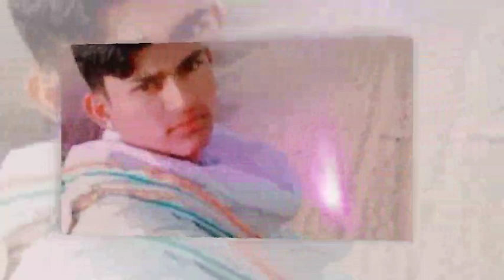बिलातण प्यारी || Bilatan Pyari || मधुर आवाज में || सिंगर सिकंदर भाई गजनेर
❖Album : Letest Rajasthani Love Song
❖Singer :
❖Song Name :
❖Editor : DR Rana
❖Recoding :
❖Music Label : DR Rajasthani Music
❖Category : Music & Entertainment
❖Sub Category : Rajasthani Song
❖ Marwadi Mp3 , Audio Song
❖Director : Deepak Rana Kelansar
❖Producer : Deepak Rana Kelansar (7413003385)
❖:  FOLK SONG
❖D.O.P :
❖Mixx By : Deepak Rana
 ❖Audio Song , MP3 Song

Hello Desto Me Aapko Rajasthani Song Folk AND Marwadi Song Dekhaneko milege
hamare song pasnd aave to like kare .

Topic Cower ;
1]  Bilatan Pyari
2] Bilatan bai
3] Bilatan
4] Pyari Bilatan
5] Rajasthani folk song Bilatan
6] Marwadi song Bilatan Pyari
7] बिलातण प्यारी
8] बिलातण बाई
9] बिलातण
10] प्यारी बिलातण

▶चेतावनी :-नोट:- हमारे चैनल पर यह गाना  विडियो सभी से अनुमती से अपलोड किया गया है । अगर आप ने हमारे गाने  विडियो को दोबारा  अपलोड किया तो हमें कानुनी कारवाई कि जायेगी । इस गाने  विडियो का हमारे पास पुरा पारूफ है । कोफी करने से पहले Contact जरूर करे :-  मैं दिपक राणा केलनसर वाटसेफ नम्बर :- 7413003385 थैंक्स दोस्तों ।